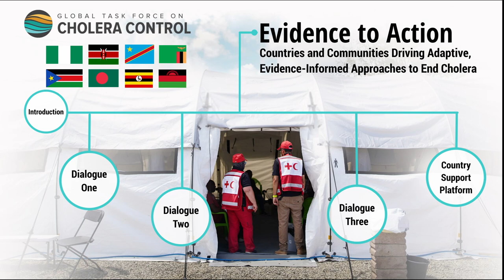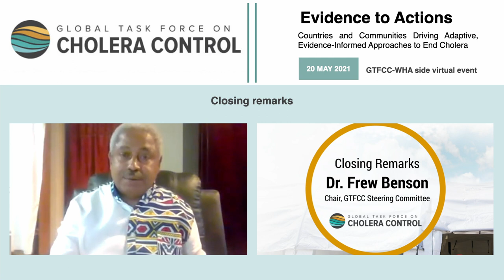Dr. Frew Benson